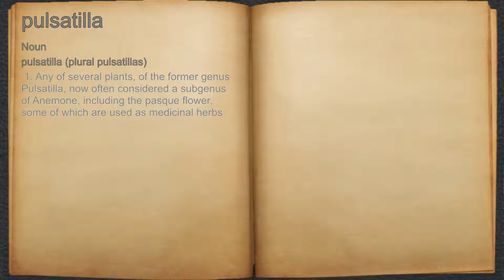What does pulsatilla mean?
A spoken definition of pulsatilla.

Intro Sound:
Typewriter - Tamskp